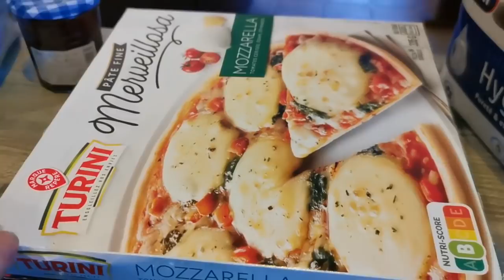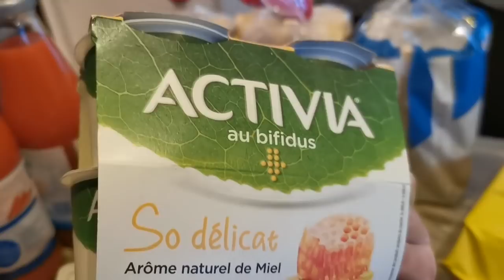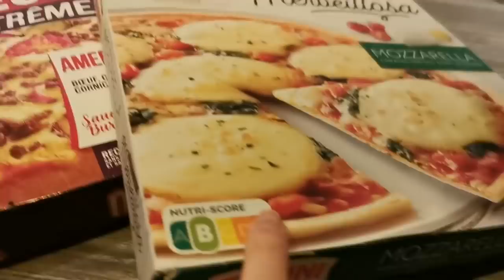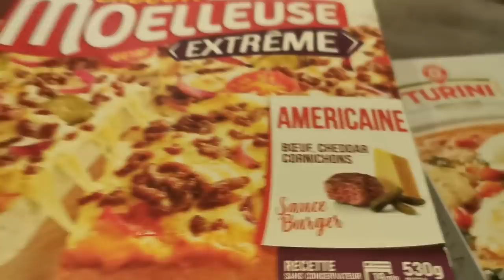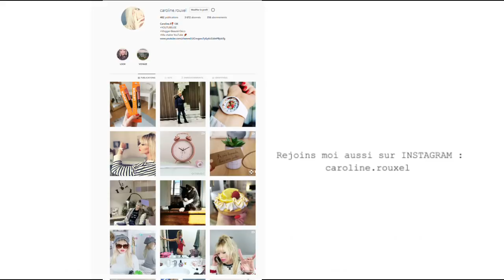CE QUESTIONNAIRE qui M'INTRIGUE !